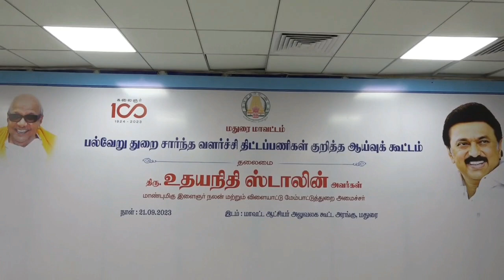MADURAI MIN UDHAYANIDHI REVIEW MEETING